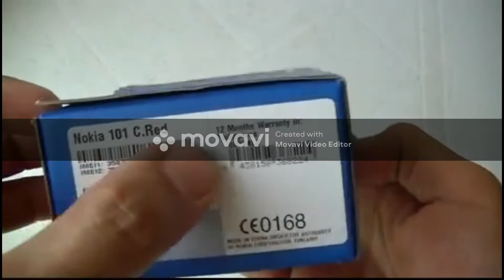Unboxing Nokia 101 dual sim (2014 video)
NETWORK Technology
GSM
LAUNCH Announced 2011, August. Released 2011, October
Status Discontinued
BODY Dimensions 110 x 45.5 x 14.9 mm, 73 cc (4.33 x 1.79 x 0.59 in)
SIM Dual SIM (Mini-SIM, dual stand-by)
  Flashlight
DISPLAY Type TFT, 65K colors
MEMORY Card slot microSDHC (dedicated slot)
CAMERA   No
SOUND Loudspeaker Yes
3.5mm jack Yes
COMMS WLAN No
Bluetooth No
GPS No
Radio Stereo FM radio
USB No
FEATURES Sensors
Messaging SMS
Games Yes
Java No
  MP3 player
Organizer
BATTERY   Removable Li-Ion 1020 mAh battery (BL-5C) - India market
Music play 26
  Li-Ion 800 mAh (BL-5CB) - Worldwide market
MISC Colors Phantom Black, Coral Red

PICTURES
COMPARE
OPINIONS